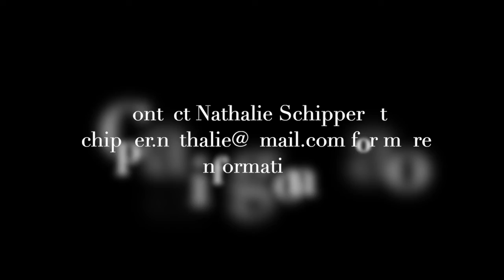405-888 Arthur Erickson Pl, West Vancouver VIDEO TOUR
405-888 Arthur Erickson Pl, West Vancouver VIDEO TOUR

Welcome to the prestigious concrete Evelyn community in West Vancouver. Over 1100 square feet!

This 2 bed/2 bath plus den unit features expansive floor to ceiling windows, sound system with built-in speakers, engineered hardwood floors, A/C, automated blinds/lighting, customized wood cabinets, and top-tier Miele kitchen appliances.

The large den is a perfect size and can be used as a third bedroom. Additionally, the oversized balcony provides complete privacy and seclusion with partial views of Lions Gate Bridge.

Luxury onsite amenities include gym, sauna, steam room, guest suite, bike room, and yoga studio.

Located one block from public transportation and minutes to HWY 1 ensures easy access to restaurants, Park Royal, Ambleside beach, private schools, and downtown.